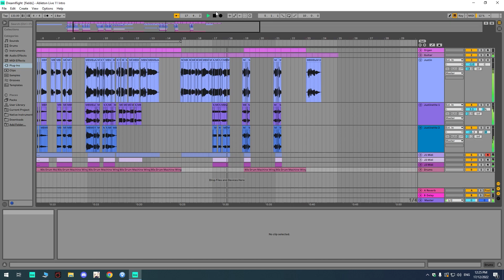Dreamflight - Justin & the Justinettes (MBMBAM remix #621)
Justin and the Justinettes wax lyrical on the subject of their sponsor (not mine, haha)

All rights to the McElroys and shout-out to Squarespace